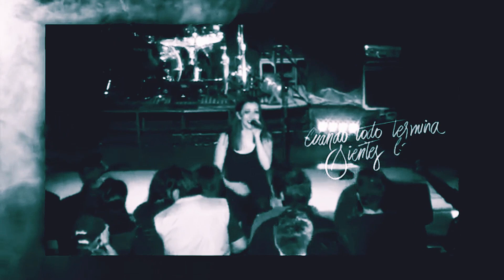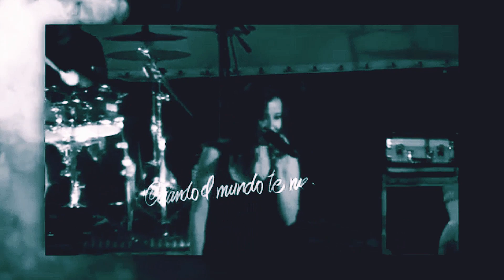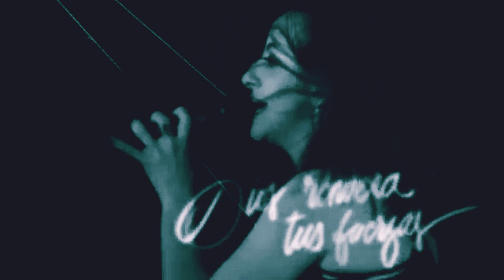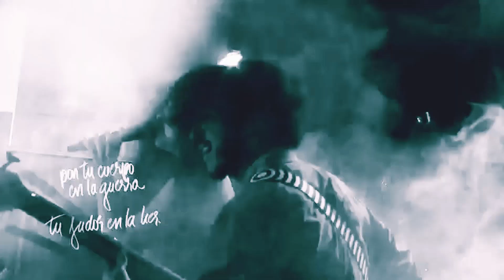Dam - Desde El Silencio